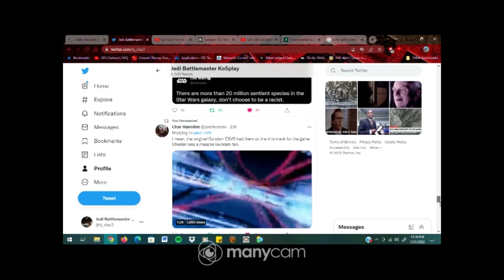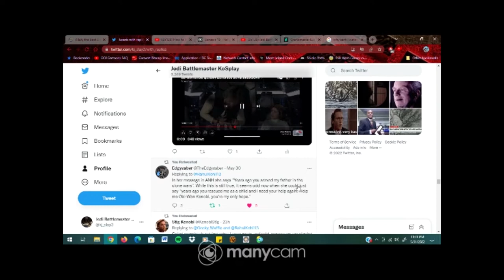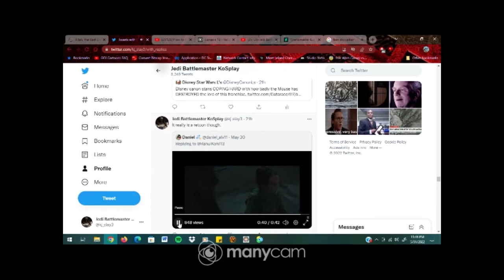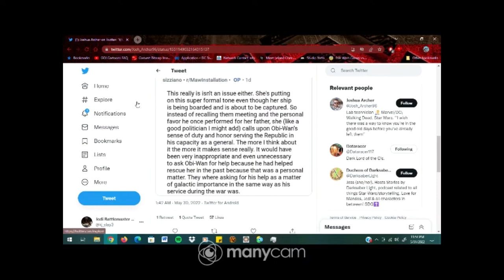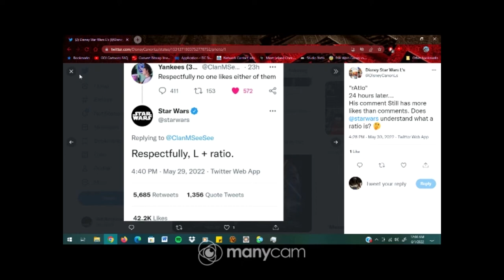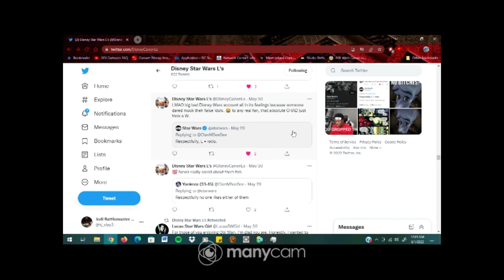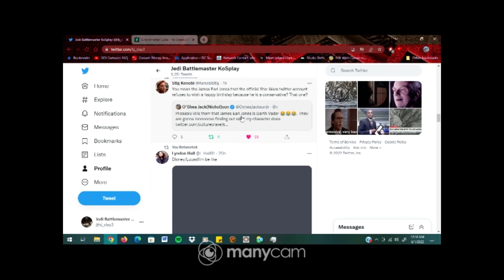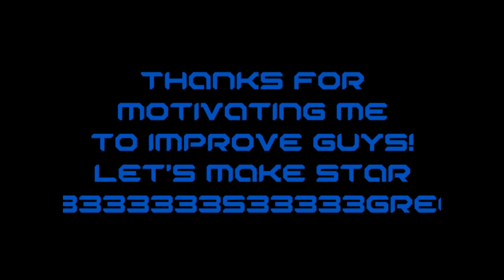Disney Star Wars Account Bullies fans! Calls fans racist!